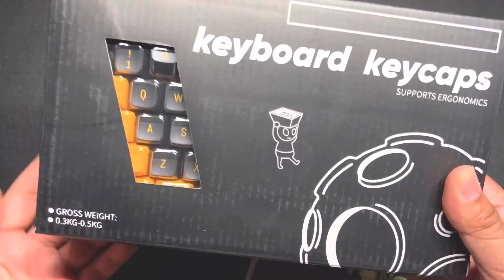MSA Profile Keycaps by Yong Qiu